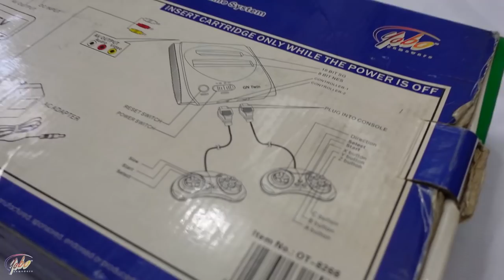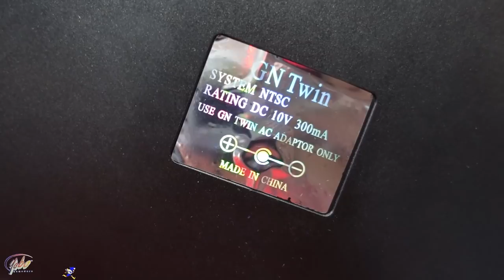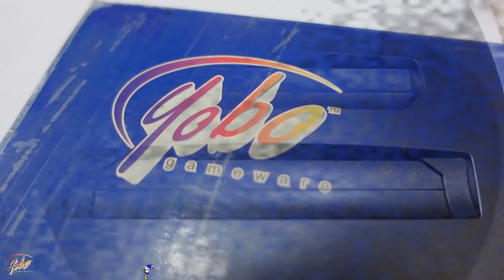GN TWiN CLONE MEGA DRIVE NES INCRIVEL CLONE REVIEW !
DESCRIÇÃO DO VIDEO : YOBO GAMEWARE GN TWIN CONSOLE CLONE capaz de rodar jogos de mega drive e nintendinho nativamente testamos o paprium nele funcionou ?

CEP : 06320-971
DIEGO RAMIRES !

🟣 PSN e LIVE: UColecionador
⭕ Skype: UColecionador2
🟣 YouTube Canal: UColecionador !